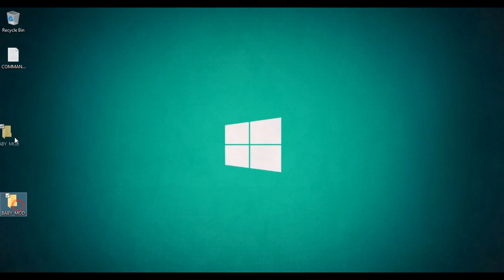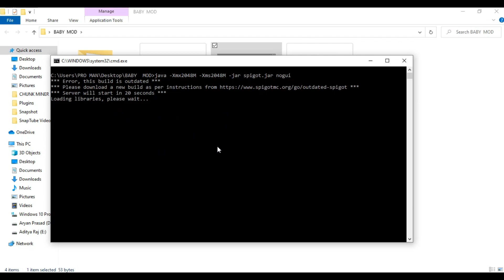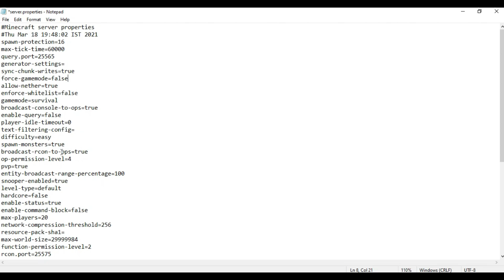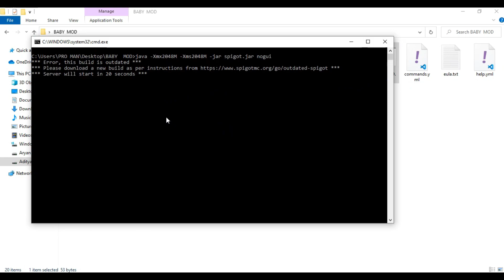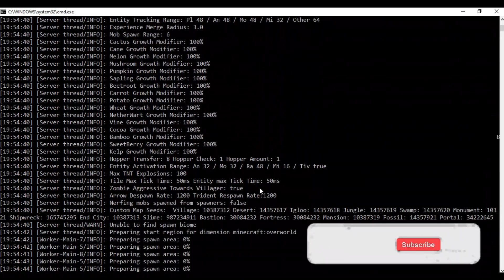How to install fundy's bukkit plugin baby mod | Minecraft Java Edition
Download

Command:

java -Xmx2048M -Xms2048M -jar spigot.jar nogui
pause

now